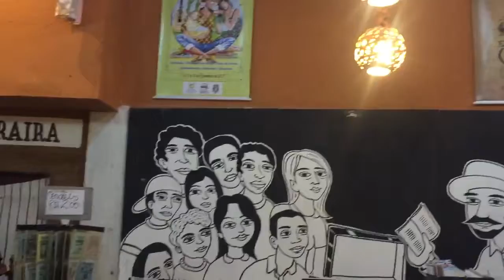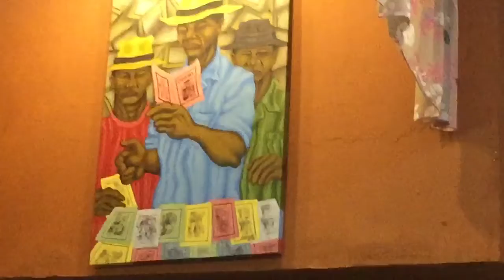Repentistas na Estação do Cordel-Natal/RN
Antônio Costa e Chico Sobrinho, são desafiados ao mote: “Eva vai viajar de mundo a fora, levando a poética Potiguar”. O mote refere-se a minha itinerância a  5 países da Europa e foi desafiado pela aluna Sayonara do curso de Letras da IFESP -SEEC-RN.